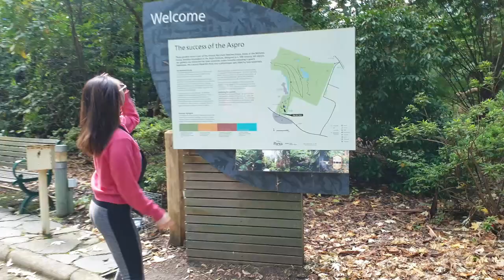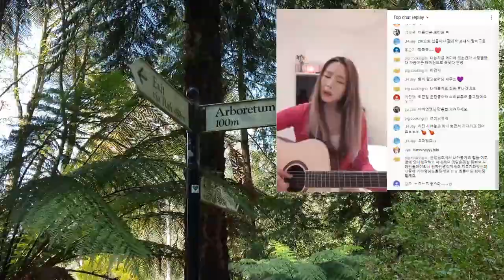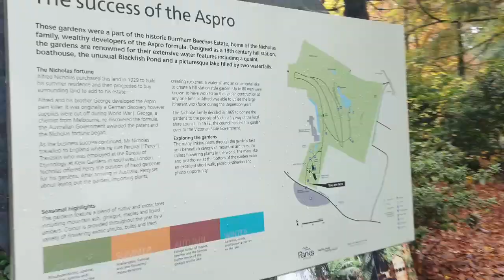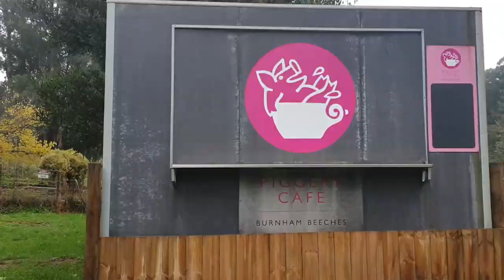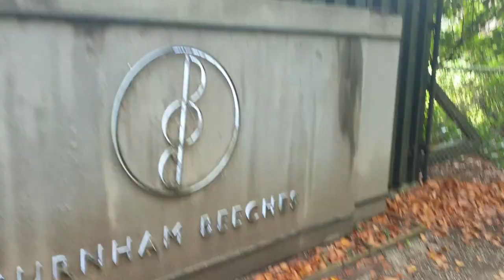Family Friendly Travelling Melbourne w/Hany Lee | 멜번: 하니랑 여행하기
Covid19 restrictions in Melbourne have tightened up but when it is loose go check out these ALPACAS and the beautiful scenery NEAR YOU!
닿혀라 이하니 구독 + 🔔 + 좋아요은 사랑입니다! ^^